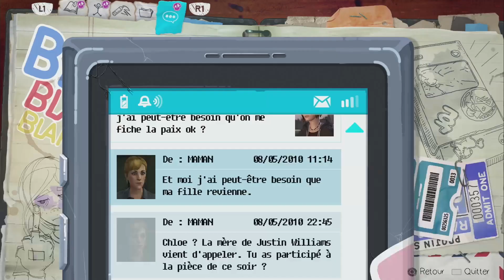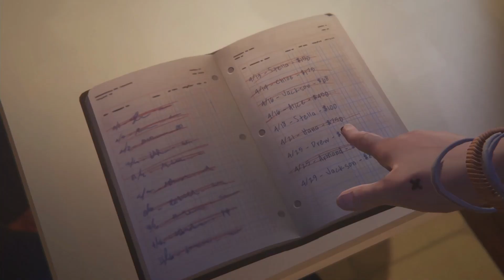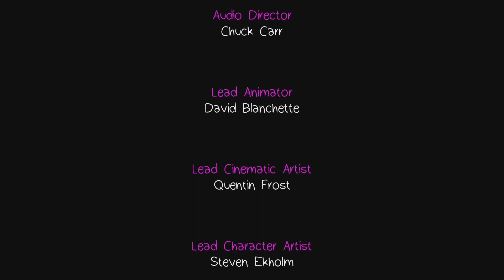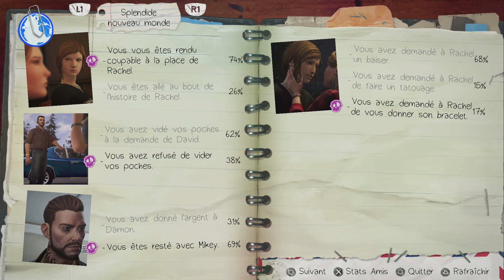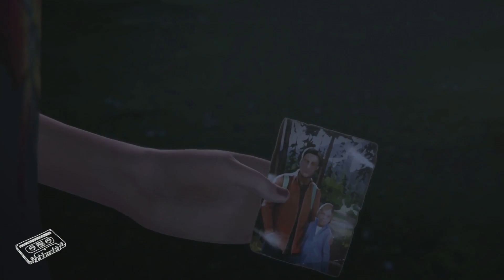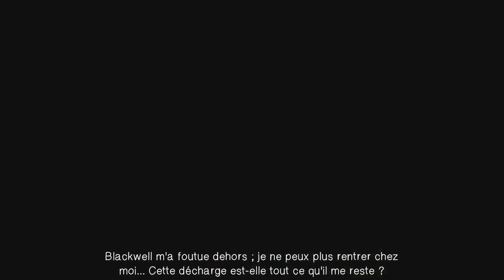LIFE IS STRANGE BEFORE THE STORM - Let's play fr #9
- Life Is Strange: Before the Storm est un jeu vidéo épisodique d'aventure graphique en vue objective se rapprochant du film interactif, composé de trois épisodes, développé par Deck Nine Games et édité par Square Enix. Le premier épisode est sorti le 31 août 2017, le second le 19 octobre 2017 et le troisième le 20 décembre 2017, une version physique regroupant tous les épisodes, est sortie le 9 mars 2018. Le jeu constitue une préquelle à Life Is Strange, l'intrigue se déroulant trois ans avant les événements du premier jeu et mettant en scène l'adolescence tourmentée de Chloe Price ainsi que celle de son amie Rachel Amber.

Comme pour le premier Life Is Strange, la ville du jeu, nommée Arcadia Bay, est inspirée de Tillamook, se situant elle aussi dans l'Oregon.

- Before the Storm se déroule dans la ville fictive d'Arcadia Bay, située dans l'Oregon, trois ans avant les événements du jeu Life Is Strange. Le jeu met en scène la relation naissante entre deux adolescentes : Chloe Price, protagoniste de l'histoire, et Rachel Amber. Alors que Chloe, âgée de seize ans, traverse une période sombre de son adolescence, la présence de Rachel vient impacter sa vie de manière significative. Le joueur, dans le rôle de Chloe, est régulièrement confronté à des choix, lesquels déterminent notamment la nature de la relation entre les deux jeunes filles.

La disparition de Rachel Amber, qui constituait un arc narratif central dans le premier jeu, ne sera pas évoquée dans cette préquelle. La faculté de remonter le temps, également centrale dans Life Is Strange, ne sera pas présente non plus, bien que Before the Storm comporte des éléments surnaturels.